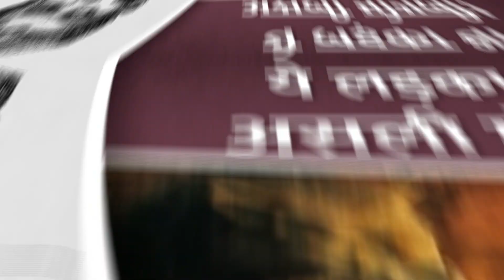ये था असली 'मोगली'! भेड़ियों के बीच हुआ था बड़ा, खाता था कच्चा मांस, आती थी सिर्फ जानवरों की भाषा